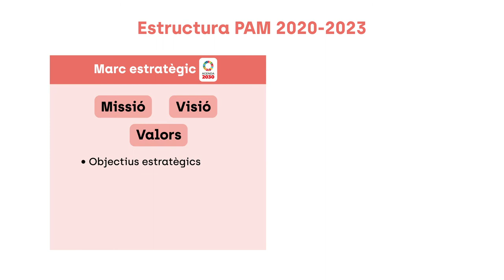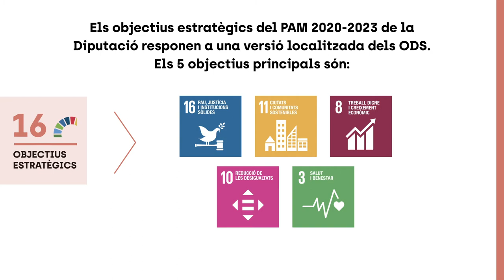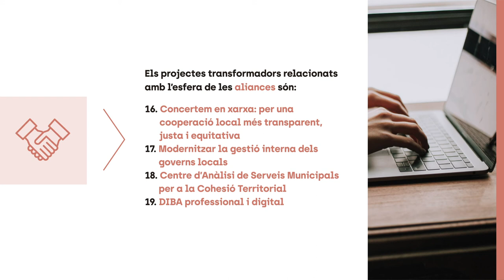Pla d’actuació de mandat 2020-2023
El Pla d’actuació de mandat 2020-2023, o PAM 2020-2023, és el document estratègic que recull els principals objectius polítics que donen resposta a les prioritats del govern de la Diputació de Barcelona i les línies d'actuació per a assolir-los, considerant tots els recursos que la corporació té a l’abast.

Aquest Pla estableix un full de ruta del govern de la corporació per als propers tres anys, i es pot actualitzar i renovar d’acord amb les noves prioritats polítiques que apareguin segons l’evolució del context econòmic i social de la província de Barcelona.